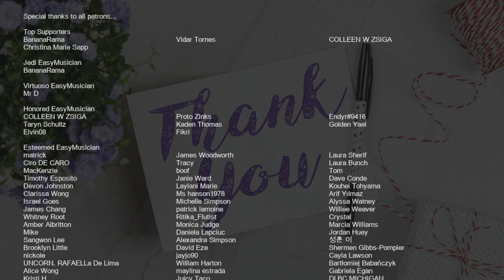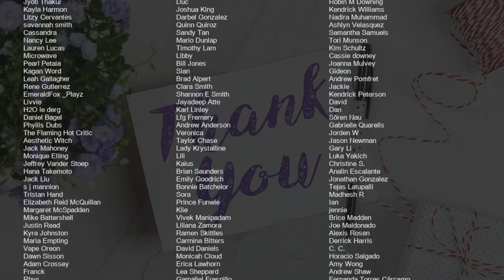How to play Dear Ould Ireland by The Irish Rovers on Violin (Tutorial)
Comment and let us know how the videos have helped you. It keeps us going! :)The easiest way to learn how to play Dear Ould Ireland by The Irish Rovers on the violin. It's a violin tutorial for Dear Ould Ireland by The Irish Rovers.

EasyViolinLesson teaches you to play the your favorite instrument, through easy and simple animation so that you too can learn how to play Dear Ould Ireland by The Irish Rovers on the violin easily. A violin tutorial with visual animation graphic.

Chords of Violin arrangement:
Bb Maj   G Min   C Maj   F Maj   F Maj   Bb Maj   F Maj   Bb Maj
F Maj   G Min   Bb Maj   C Maj   F Maj   Bb Maj   F Maj   Bb Maj
G Min   C Maj   F Maj   F Maj   Bb Maj   F Maj   Bb Maj   F Maj
C Maj   F Maj   Bb Maj   F Maj   C Maj   D Min   F Maj   Bb Maj
G Min   Bb Maj   C Maj   F Maj   Bb Maj   F Maj   Bb Maj   G Min
C Maj   F Maj   Bb Maj   G Min   C Maj   F Maj   F Maj   Bb Maj
F Maj   Bb Maj   F Maj   C Maj   F Maj   Bb Maj   F Maj   C Maj
D Min   F Maj   Bb Maj   G Min   C Maj   F Maj   F Maj   Bb Maj
F Maj   Bb Maj   F Maj   G Min   Bb Maj   C Maj   F Maj   Bb Maj
F Maj   Bb Maj   G Min   C Maj   F Maj   Bb Maj   G Min   C Maj
F Maj   F Maj   Bb Maj   F Maj   Bb Maj   F Maj   C Maj   F Maj
Bb Maj   F Maj   C Maj   D Min   F Maj   Bb Maj   G Min   C Maj
F Maj   F Maj   Bb Maj   F Maj   Bb Maj   F Maj   G Min   Bb Maj
C Maj   F Maj   Bb Maj   F Maj   Bb Maj   G Min   C Maj   F Maj
F Maj   Bb Maj   F Maj   Bb Maj   F Maj   G Min   Bb Maj   C Maj
F Maj   Bb Maj   F Maj   Bb Maj   G Min   C Maj   F Maj   F Maj
Bb Maj   F Maj   Bb Maj   F Maj   C Maj   F Maj   Bb Maj   F Maj
C Maj   D Min   F Maj   Bb Maj   G Min   C Maj   F Maj   F Maj
Bb Maj   F Maj   Bb Maj   F Maj   G Min   Bb Maj   C Maj   F Maj
Bb Maj   F Maj   Bb Maj   G Min   C Maj   F Maj   F Maj   Bb Maj
F Maj

Melody notes of Violin:
F4 G4 A4 Bb4   A4 Bb4   C5 D5   Bb4 G4   E4
F4   C4 F4   A4 G4   F4 D4   C4
F4   C4 F4   A4 C5       C5
D5   D5 D5   C5 D5   C5 A4   F4
G4   A4 G4   F4 D4       E4
F4   C4 F4   A4 C5       A4
Bb4   A4 Bb4   C5 D5   Bb4 G4 E4
G4           F4       E4
F4   C4 F4   G4 A4 C5   D5   D5
C5   A4 G4   A4 F4     C5 C5
D5 D5 D5   D5 C5 A4 A4 C5     A4
G4   G4 C5   G4 A4       C5
D5 D5   D5   C5 A4 A4 C5     A4
G4   G4 C5 G4   A4       A4
G4           F4       C4
G4           F4   F4 G4 A4
G4           F4       E4
C5   A4 G4   A4 F4       C5
D5   C5 D5   C5 A4   A4 C5 F4 F4
D5   C5 D5   C5 A4   C5 C5   A4
G4   C5 C5   Bb4 A4       A4
G4           F4       C4
G4           F4       E4
D5   D5 D5 C5   A4   C5 C5   A4
G